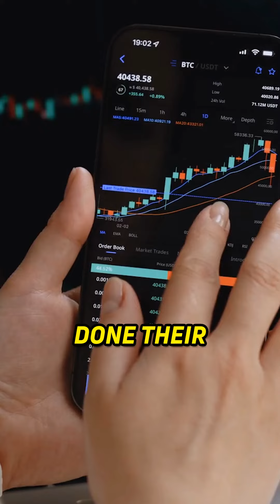Anthony Joseph's expertise insight |Embracing the Best and Worst in Real Estate Investing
Embracing the Best and Worst in Real Estate Investing 🌟

Real estate investment can be exhilarating and challenging, like navigating unpredictable waters. The ideal scenario allows you to streamline your portfolio to spend just 30 minutes a day while earning a 1 to 4% monthly return, combining financial success with the freedom of time. 🏠💼

However, challenges such as holding a stock longer than expected can occur. This situation should be viewed as a learning opportunity rather than just a setback. Ensure you're informed about your investments like you would research a distressed property; well-prepared decisions turn potential losses into strategic gains. 📉📚

Investing is a journey of highs and lows, requiring persistence and smart decisions. It's important to consider both the return on investment (ROI) and the return on time (ROT), valuing your time as much as your financial input. 🕒💸

Remain committed, continuously educate yourself, and allow your investments to increase your wealth and deepen your financial understanding. 🌟💪